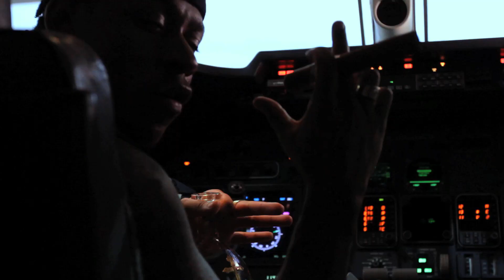SupaPat - We Run It (Official Video)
Supapat releases 1 of 3 videos shot on location in Las Vegas, Nevada.  From private jets to Maseratis, welcome to his life!